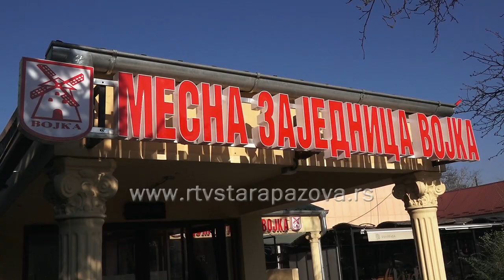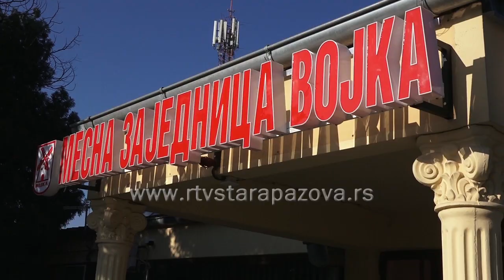Kamere u centru Vojke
Mesna zajednica koja predstavlja prvu sponu između građana i lokalne samouprave, svakako da brine o komunalnom uređenju svog mesta. Ovih dana se radi na renoviranju sanitarnog čvora u samom Domu kulture, postavljeni su novi natpisi na ovaj objekat, koji je ujedno i pokriven video nadzorom kao i cela raskrnica.